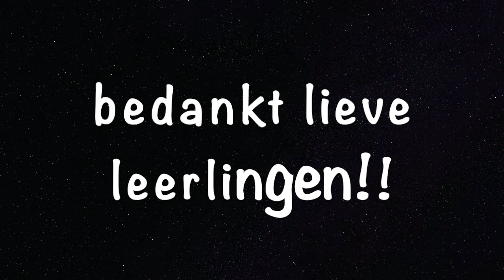Ode an die Freude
Leerlingen hebben allemaal een eigen partij ingestudeerd met behulp van een mp3. Daarna hebben ze zichzelf opgenomen op video terwijl ze partij spelen met de audio-begeleiding in één oor. Die opname hebben ze daarna naar mij verzonden via Whatsapp. Met IMovie heb ik deze film uiteindelijk kunnen maken (na er eerst veel over te hebben gelezen en gekeken op YouTube). Alleen jammer dat ik de fluitisten niet heb leren afstemmen van tevoren. Veel van geleerd!